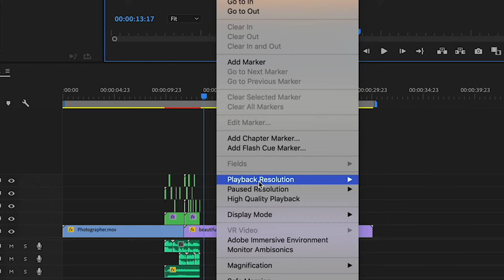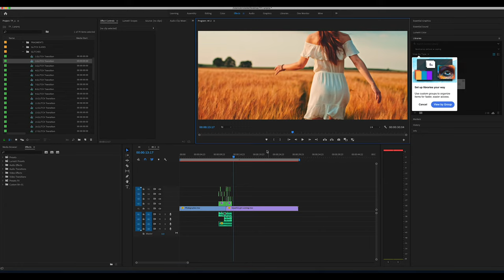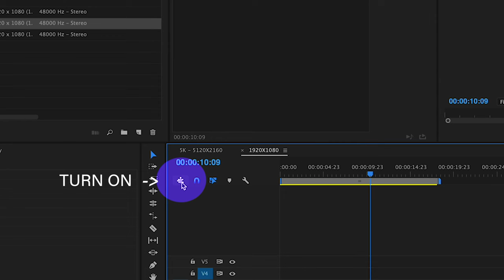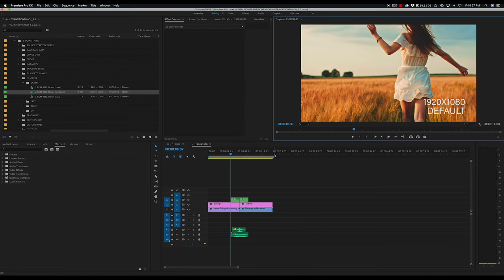Common Mistakes with Transitions in Adobe Premiere Pro - TRANSITIONPUNCH 5.0 Quick Tips